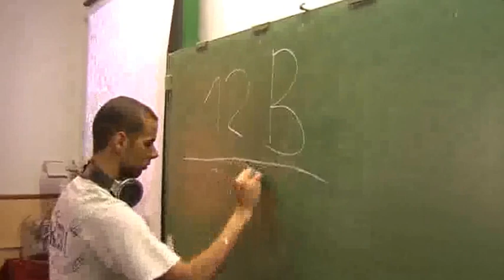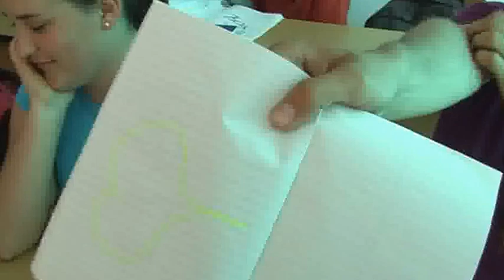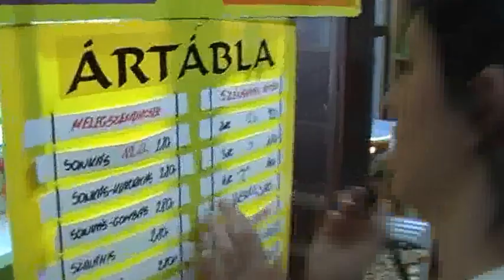Keri bolondballagás 2012.flv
Makó, Návay Lajos Szakközépiskola bolondballagása 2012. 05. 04